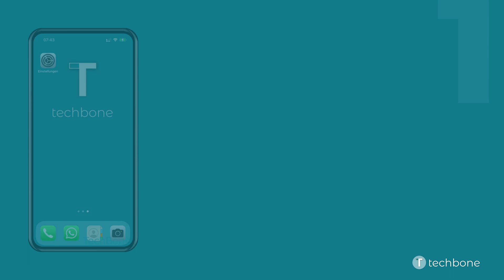Audio-Balance anpassen - Apple iPhone [iOS 15]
Du möchtest wissen, wie man auf dem Apple iPhone die Audio-Balance anpassen kann? Diese Anleitung zeigt dir, wie es unter iOS 15 geht.

0:00 Intro
0:05 Öffne die Einstellungen
0:15 Tippe auf Bedienungshilfen
0:25 Tippe auf Audio/Visuelles
0:35 Lege die Audio-Balance fest